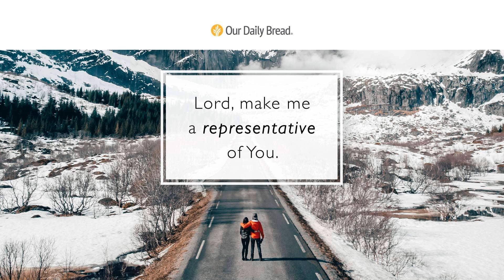In All Our Dealings | Audio Reading | Our Daily Bread Devotional | December 28, 2022